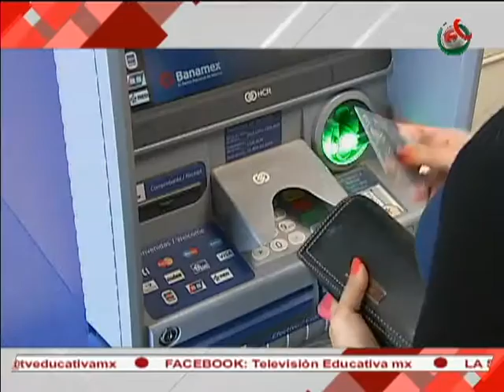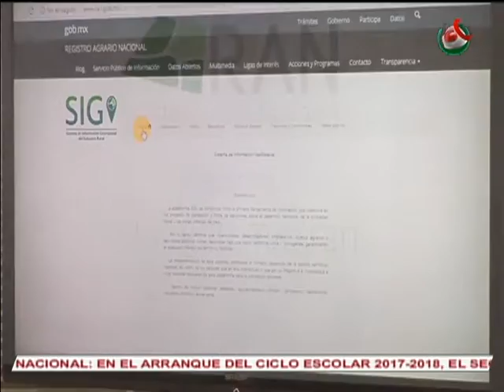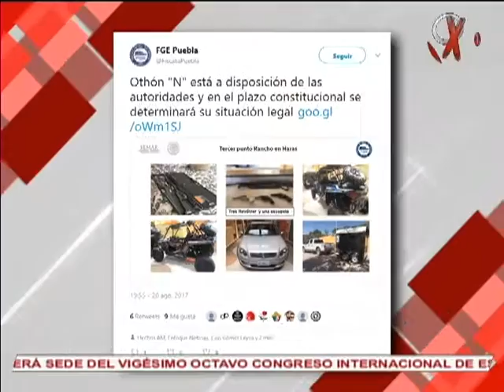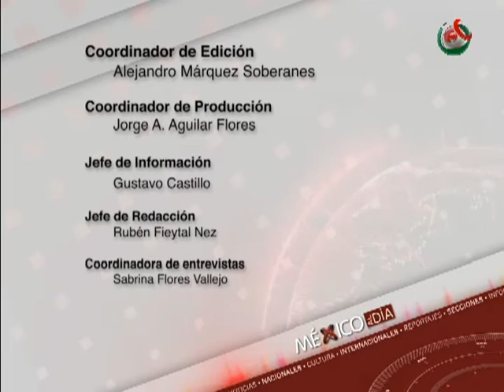21/08/2017 México Al Día MD